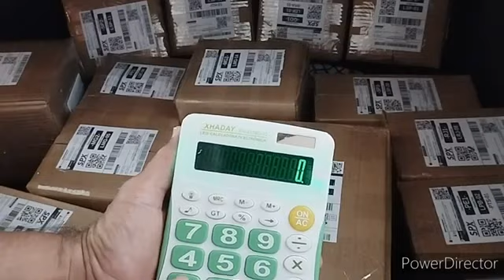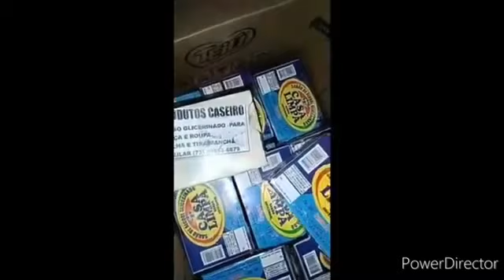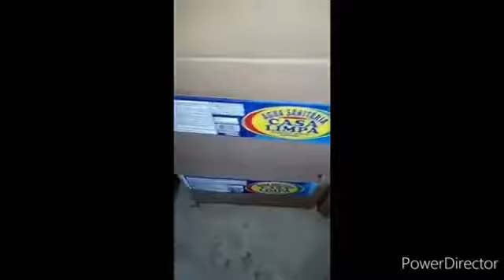COMO GANHAR DINHEIRO COM A SABOARIA | Casa do Sabão